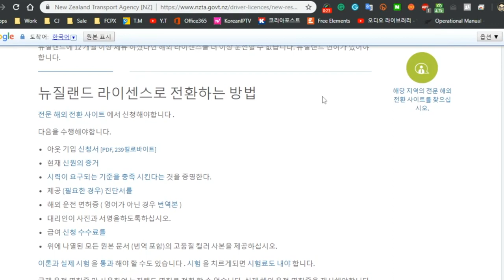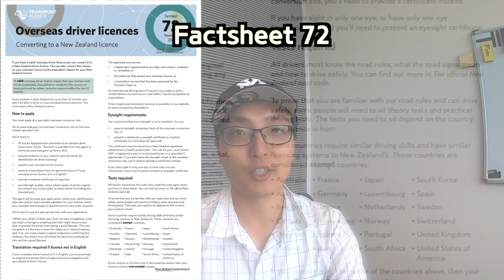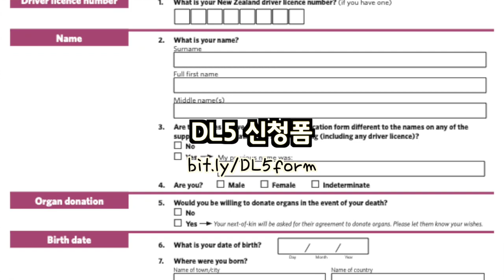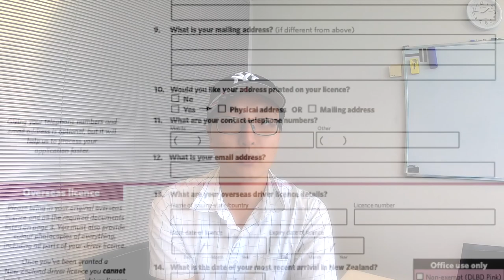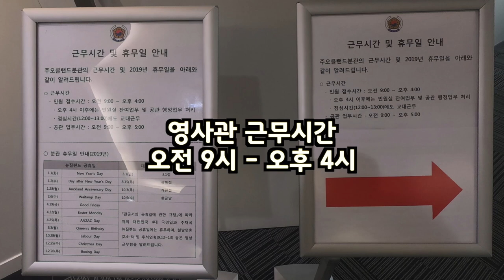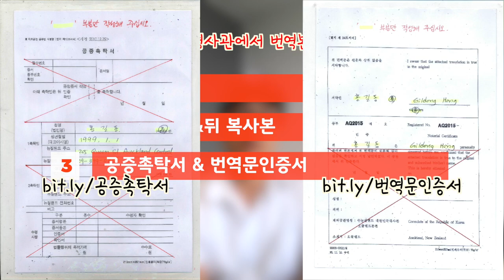뉴질랜드 잡다정보 #04 한국면허증 뉴질랜드 운전면허증으로 변경하기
이제 4번째 영상인데 아직 자연스럽지 않은.. ㅎㅎ 많은 응원 부탁드립니다~ ^_^

저번영상에 이어 한국면허증을 뉴질랜드면허증으로 변경하는 방법입니다.

필기시험 또는 실기시험을 어떻게 신청하는지에 대해서는 세번째 영상을 참고해 주세요.

링크 나갑니다~ ^__^

촬영: GoPro Hero 7 Black

영상으로 만들었으면 좋겠다는 뉴질랜드에 관한 정보가 있으면 댓글에 남겨주세요. 감사합니다.